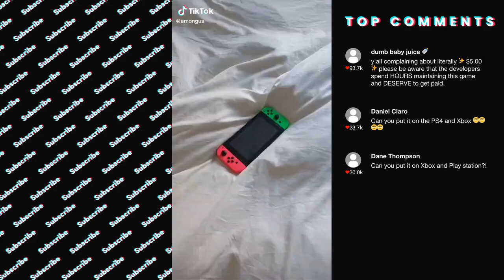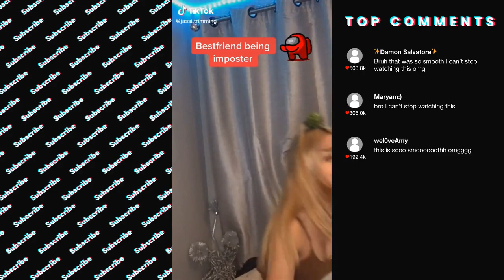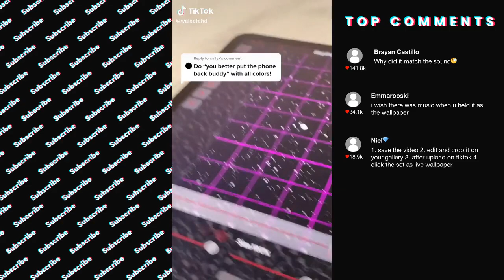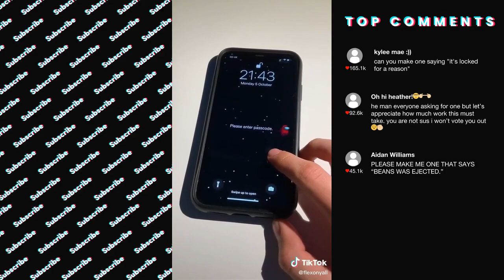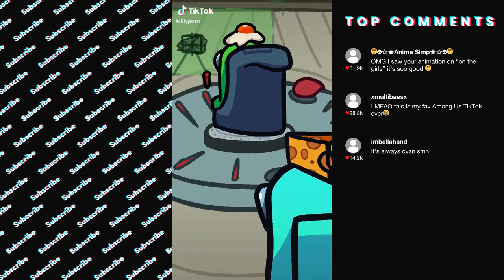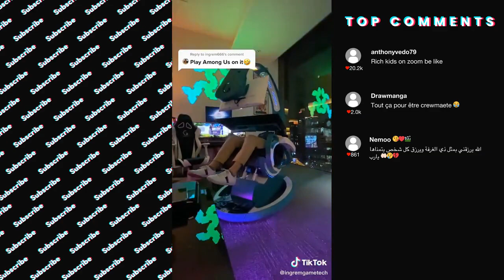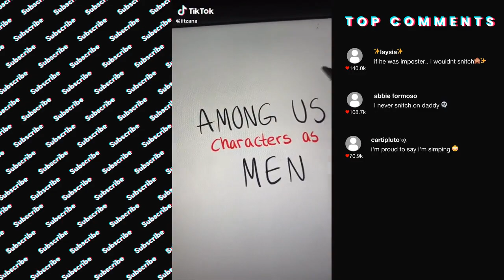TIK TOK AMONG US videos for you all you sus imposters 👾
Daily TikTok compilations picked for your escape. We pick some favorites and get them up for you to enjoy! Today we're serving up

Let us know what compilations you want to see!